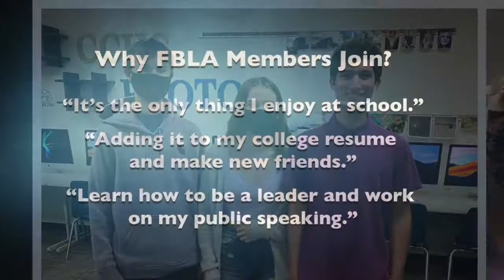Digital Photography 1 and 2 Promo Video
Info on Digital Photography 1 and 2 classes